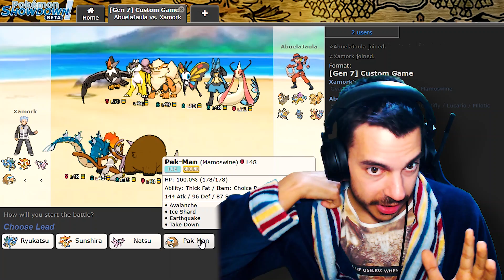🔥LA BATALLA DECISIVA🔥 | Xamork VS Óscar #8 - Pokémon Johto Versuslocke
🔥 ¡Participa en el SORTEAZO de una TABLET POKéMON con TODOS LOS HACK ROM y MUCHOS JUEGOS POKéMON MÁS, dejando tu Like, Comentario y Suscripción en el vídeo! ¡El ganador/a lo daremos al finalizar la serie! ¡¡MUCHA SUERTE!! 🔥

¡Gran parte de mi SetUp Youtuber es gracias a ellos!
🎙️ Este es el PEDAZO DE MICRO que me han brindado 🎙️
🔥 Y estos los Cascos que utilizo para grabar y editar 🔥

Reglas del Versuslocke
- Capturar sólo al primer Pokémon de cada ruta o al segundo. ELIGES Primero o segundo de la ruta. No podemos capturar al mismo Pokémon que el otro.
- Si un Pokémon Muere, no puede volver a utilizarse. A la caja de Muertos.
- Sistema de Derrotas: Si perdemos un combate, añadimos una derrota al marcador. El ganador del locke es quien tenga menos derrotas.
- Sr.Fracaso: Si pierdes a todos los Pokémon que te quedaban vivos, hablas con el Sr.Fracaso y te genera un Pokémon totalmente random. A cambio, te añade una derrota más al marcador.
- Encontrar un máximo revivir te permite revivir a un Pokémon muerto.
- Sin randomizar, el juego ya tiene variedad suficiente tanto de salvajes como de entrenadores.
- Tras cada Medalla se hace un combate en Showdown, Óscar VS Xamork, y el perdedor obtiene otra derrota.

HORARIO DE LA SERIE:
Lunes, Miércoles, Viernes, Sábados, a las 20:00 hora Española.